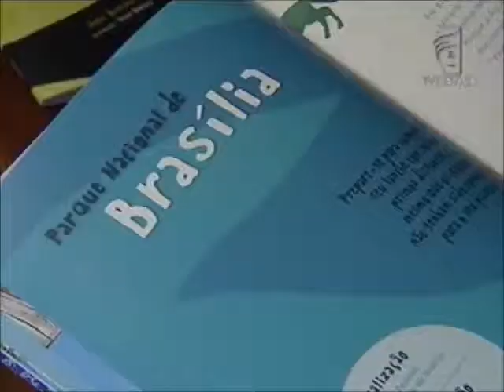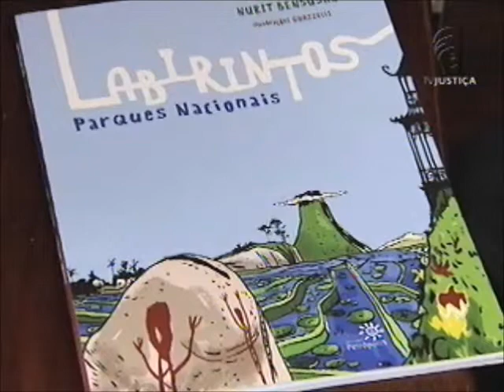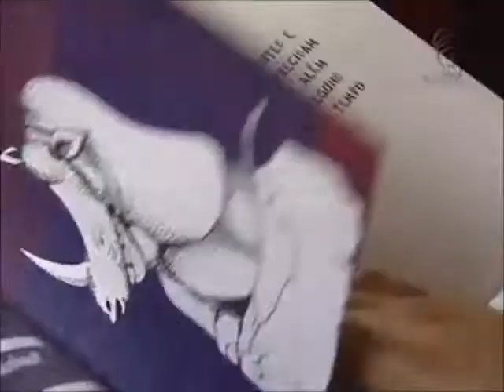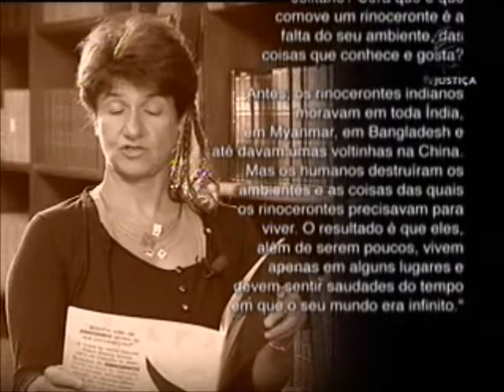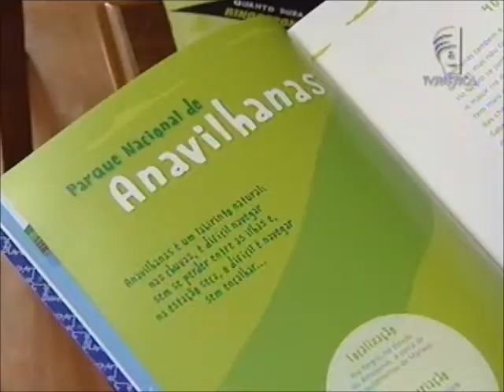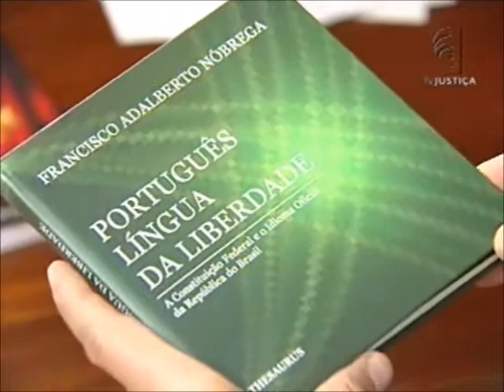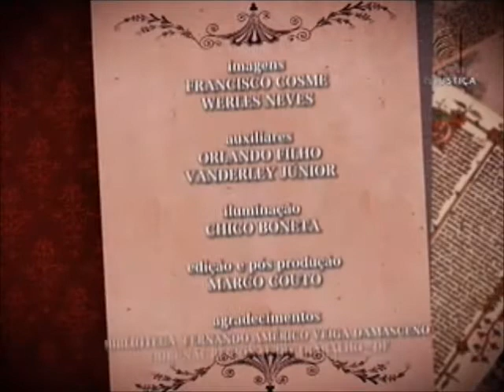Iluminuras - Ciência, biologia e direito (24/05/13)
Ela usa blogs, jogos e literatura para popularizar a ciência e a biologia. A escritora e pesquisadora Nurit Bensusan escreve livros voltados para o público adulto e também para crianças. Com suas obras, ela desmistifica a ciência e chama a atenção para a necessidade de preservar o meio ambiente. A paixão pelos livros sempre esteve presente na vida da escritora: "Eu não consigo sequer me lembrar de qual foi o primeiro livro que li ou qual foi o momento em que a literatura entrou na minha vida. Eu não consigo me imaginar como indivíduo sem a leitura".No segundo bloco você confere as obras do escritor e advogado Francisco Adalberto Nóbrega. Formado em ciência jurídica, ele mostra seu gosto pelas letras e pelo direito. Subprocurador aposentado, o entrevistado confessa: não para de trabalhar. Para ele, literatura amplia o mundo intelectual de qualquer pessoa e é uma ferramenta indispensável para qualquer jurista: "O direito tem uma ligação com a literatura por ser um dos ramos do saber que estuda as obras que transmitem as ideias e os sentimentos humanos de forma artística".